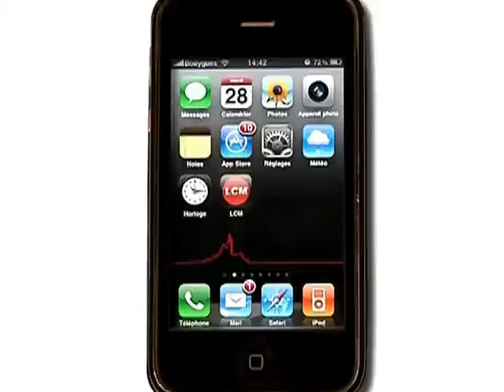Marseille: retour sur l'incendie à la Cité Radieuse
Entretien avec José Allegrini, adjoint au maire délégué au bataillon des marins-pompiers.

Sites webs/blogs, copiez cette vidéo avec le bouton "Intégrer" !